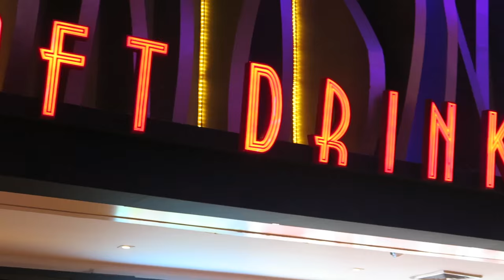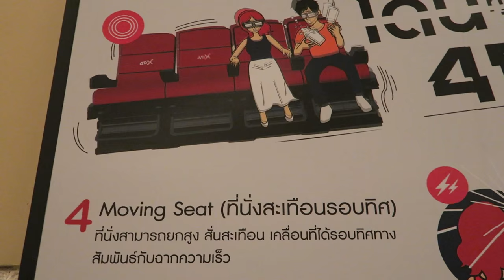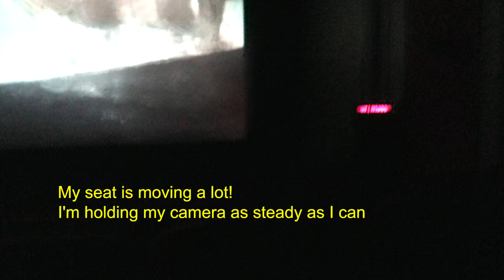4DX THEATER IS INSANITY IN THAILAND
When I was sick (Day #3), I was still running a bit of a fever, but I had to visit a 4DX theater. I've heard it's ridiculously amazing in Thailand. So I decided to take myself to experience a 4DX movie theater in Chiang Mai. 4DX is the next level beyond IMAX and 3D! Experience in Thailand!

Buy my BANGKOK TRAVEL SECRETS EGUIDE for dentists, doctors and more!

♥♥♥♥♥♥♥♥♥♥♥♥♥Hey GRRR Travelers!♥♥♥♥♥♥♥♥♥♥♥♥♥♥

  I film all my solo travel videos by my own hand while traveling solo. Share my site and spread the word that solo travel is possible!

♥♥♥♥♥♥♥♥♥♥♥♥♥MY GEAR ♥♥♥♥♥♥♥♥♥♥♥♥♥♥

♥♥♥♥♥♥♥♥♥♥♥♥♥♥♥♥THAILAND GUIDES ♥♥♥♥♥♥♥♥♥♥♥♥♥♥♥♥♥

grrrl traveler solo travel, grrrltraveler solo travel, grrrltraveler, 4dx theater, theaters in asia, luxury theaters, 4dx cinema